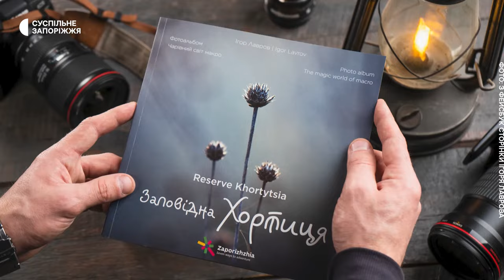Історія запорізького фотохудожника Ігоря Лаврова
Ігор Лавров — запорізький фотохудожник, який 10 років фотографує тварин та краєвиди острова Хортиця. Дванадцять світлин, створених фотомайстром, увійшли до авторського календаря "Заповідна Хортиця".

Як готується знімати та створює світлини — розповів кореспондентам Суспільного.